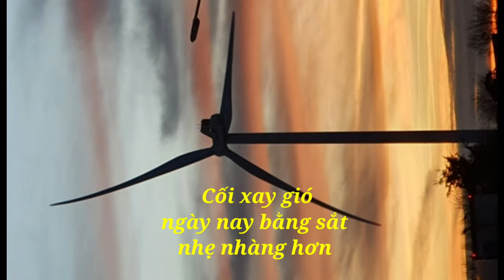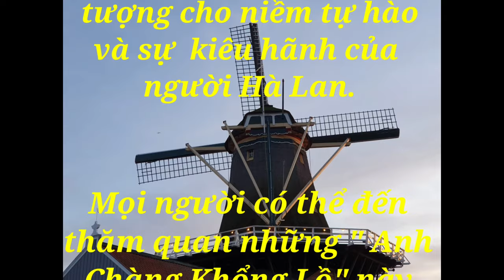Cối Xay Gió | Những Điều Bí Mật Về Anh Chàng Khổng Lồ Này |HTLife # 3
🍀Vui lòng Đăng ký,Like & Chia Sẻ để ủng hộ kênh mọi người nhé!